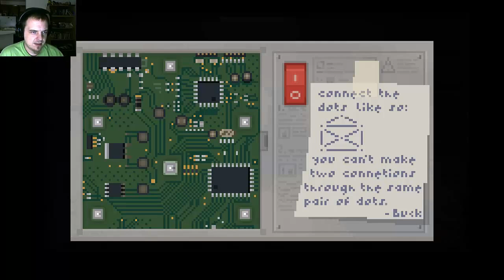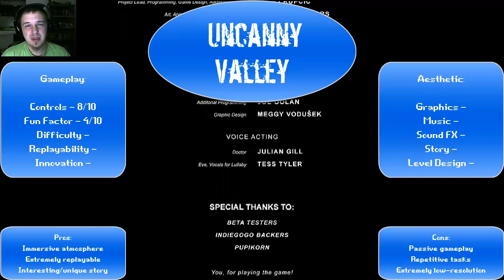Uncanny Valley Review : Atmospheric Pixel Horror Gameplay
This review of Uncanny Valley took a lot longer than I'd have liked to sit down and put together. Still, Uncanny Valley is a great game offering a huge amount of endings that you end up picking without ever being aware of it.

My Uncanny Valley game ends with brutality but I bet you could do even better! Uncanny Valley has a couple of different gameplay types, halfway through the game you switch from time-management to a shooter hybrid.

Lets Play Uncanny Valley, Uncanny Valley game, Uncanny Valley gameplay, Uncanny Valley PC, Uncanny Valley review, Uncanny Valley playthrough, Uncanny Valley bad ending, Uncanny Valley walkthrough by Brandon Dayton.

Uncanny Valley is a survival horror game that includes a mix of exploration, puzzle solving and a bit of action with a lot of optional story content. We're trying to preserve the old survival horror kind of gameplay instead of following the modern trend of creating a third person shooter with horror elements.

Uncanny Valley is a survival horror game, focusing on a bone chilling story, exploration and heart pounding action.

Uncanny Edition: if you buy this, you get the game and the soundtrack bundled together for a lower price.

Story:
You play as a security guard named Tom at a remote facility. He's in charge of the night shift, while his lazy partner Buck is in charge of the day shift. Nights are long, so Tom starts exploring the facility and finds things he shouldn't. The story plays a huge part in the game, so saying anything more would be a major spoiler.

Consequence system:
Uncanny Valley's main difference from other games is a thing we like to call the consequence system. Whenever you fail at something, the game goes on, but with harsh consequences for your character that can impact both the story and the gameplay.

For example - you fail at avoiding your attackers, meaning your character will move slower throughout the game, making it harder to escape future pursuers. The player then needs to be careful and more clever, which adds more tension to the game. Of course, there are mistakes you can do that lead to your death, but we're trying to avoid that as much as possible.

Why? Because dying and repeating the same section over and over is tedious and leads to frustration. The game stops being scary if you're angry and just want to rush through it, so we think that adding such a system will still keep the tension while adding a new layer to scariness.

Key Features:
a huge, explorable facility with multiple floors and buildings
intense moments of dread
detailed story with rich characters
consequence system mechanic

I'm gonna let y'all know now that I got a copy from the devs. Thanks guys!

Uncanny Valley is a survival horror story following Tom.

Tom took a job at the facility as a change of pace and to get away from his past, I cant go much more into that unless I spoil it for all of you so I'll just get on with the review.

Gameplay
The game plays really well. only came around a few bugs, none of which were game breaking, some animation errors if you get hurt (example; stand still you look hurt, start to move and you look well again) but over all it's an easy game to learn to play. It doesn't tell you if an item can be used on anything so you have to expariment on some things, others use common sense. The horror aspect is there from the get go making sure you have no idea whats going on or what wants you dead and its just awesome with how it does it.

Story
The story is going to take more then 1 play through as there are a number of endings. The story is good, keeps the mystery there untill just the right time where you are hit with the truth and it wants you dead..or not...Like I said there are many endings and it all varys on how you play, how you did or didn't do your job or if you decided to sleep early or not! it all changes what happens ever so slightly...Or not so slightly depending on what choice it was.